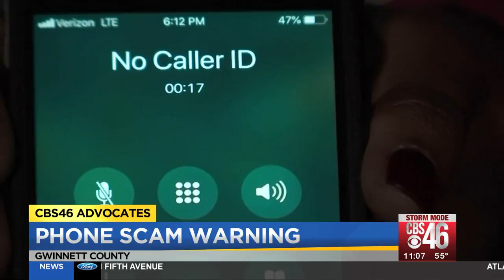New year, new scam in Gwinnett County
scam in Gwinnett